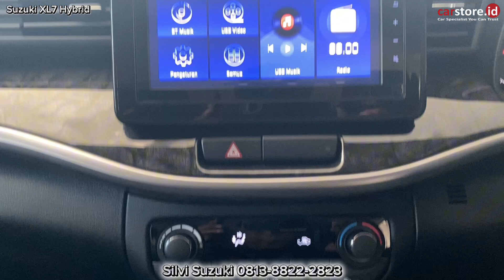Suzuki Banting Harga⁉️ Review Suzuki XL7 1.5 Alpha Hybrid Terbaru 2023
Info Promo dan Pemesanan hubungi :
Silvi Suzuki

Semoga Bermanfaat
Terima Kasih